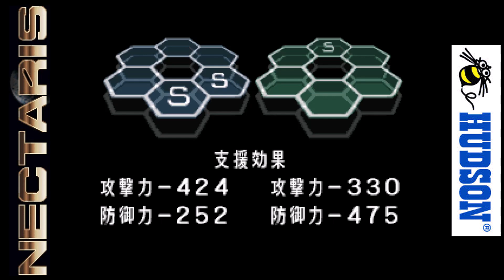【ネクタリス】 プレイステーション版 ガイチ軍 裏ステージ マップ30 攻略 レトロゲームをやろう！ 第296回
第296回では ネクタリス プレイステーション版 ガイチ軍 マップ30 を攻略します。

【ネクタリス】　マニュアル　レトロゲームをやろう！【ゆっくり】

ブログ・twitterもやってます。遊びに来てね！

ファミコン全ソフトレビューやレトロゲームネタ多数あり！

日常のレトロゲームネタをつぶやいています！